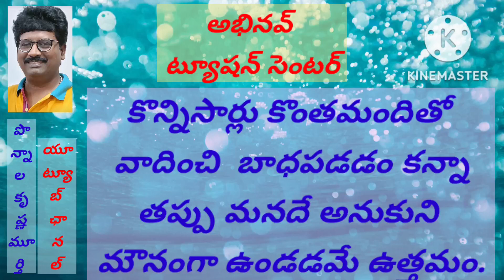కొన్నిసార్లు కొంతమందితో... |పొన్నాల కృష్ణమూర్తి|అభినవ్ ట్యూషన్ సెంటర్|PKM ATC